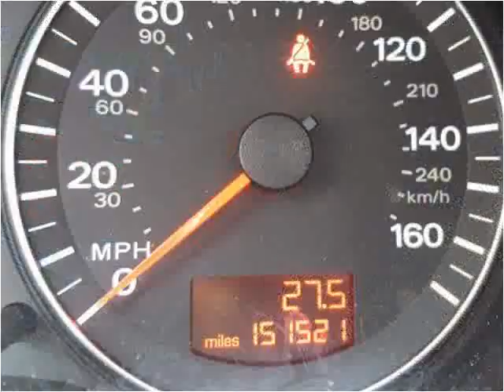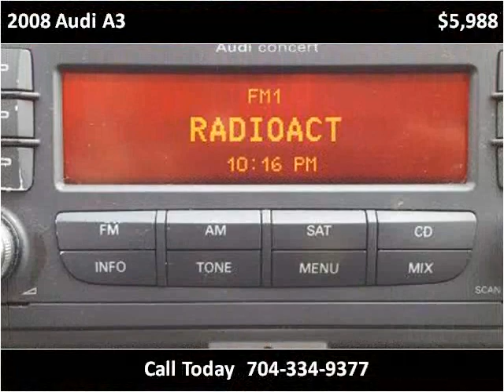2008 Audi A3 Used Cars Charlotte,Matthews,Gastonia,Concord,H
This 2008 Audi A3 is available from Tryon Auto Mall.